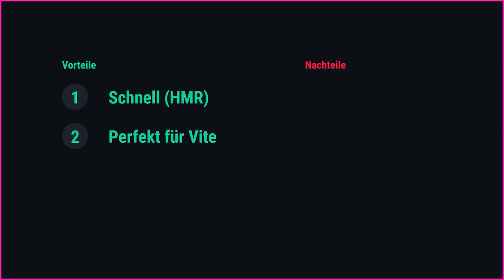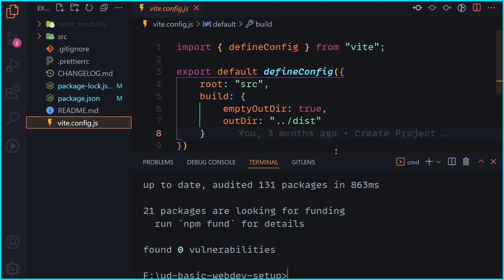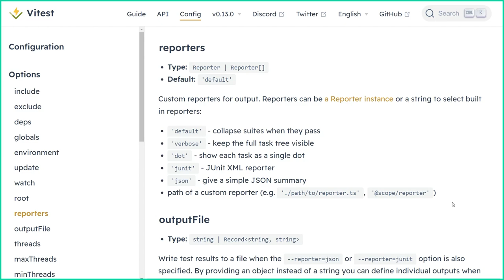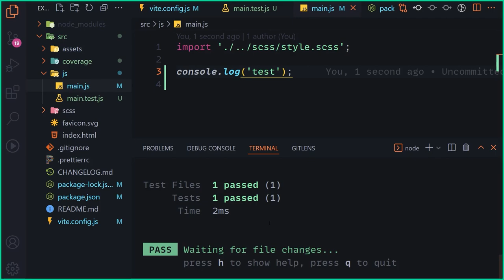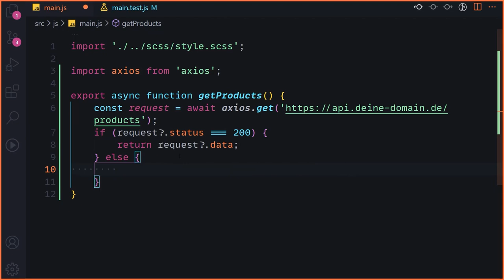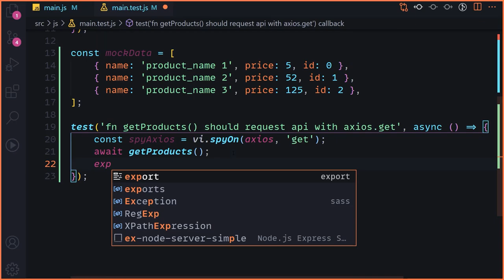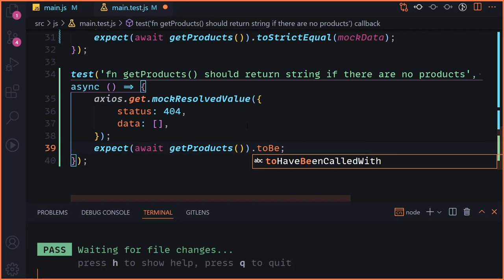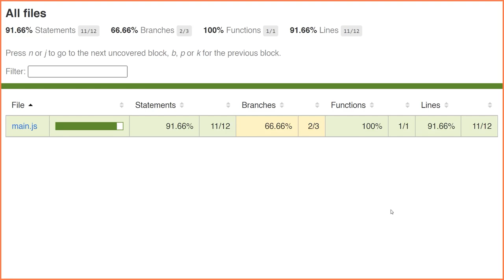Vitest + JavaScript? Ein echter 🚀 Speed-Boost für deine Unit Test! [Deutsch/Tutorial]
Heute schauen wir und Vitest an, ein relativ neuer Test Runner gemacht für Vite! Also perfekt für unsere Test Umgebung und warum ich schwer beeindruckt bin, zeige ich in diesem Video!

Kapitel:
00:00 Einleitung
00:46 Vor- & nachteile
05:19 Config & Setup
07:06 Basic Beispiel
13:27 Reales Beispiel
22:28 Coverage
24:21 Ende